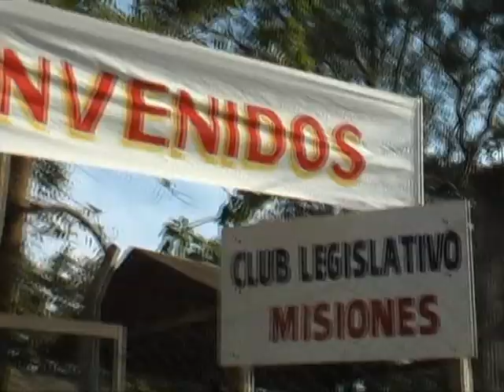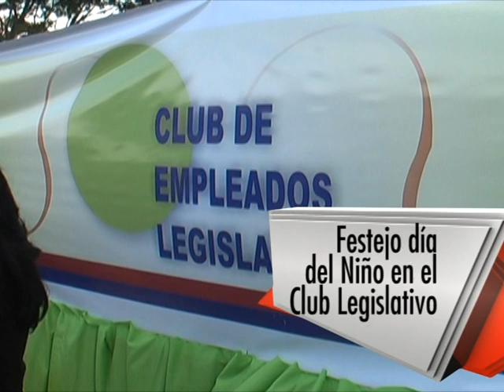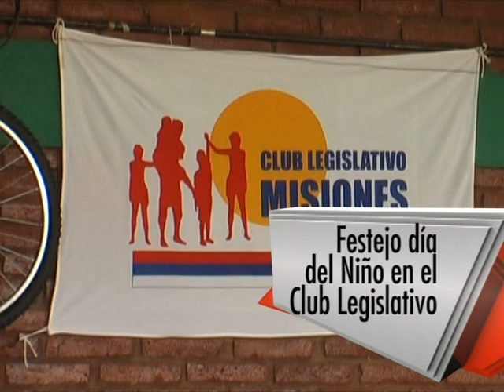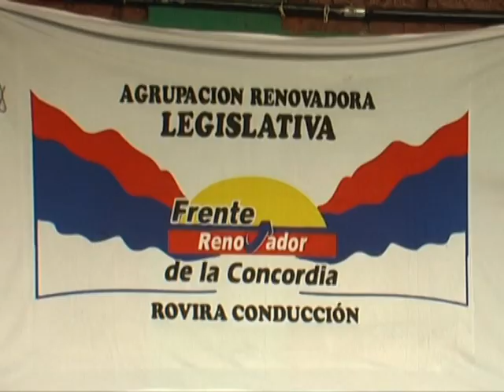PROGRAMA 1 BLOQUE 2 HECHO Y PODER 2011 (02-09-2011)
Idea y Producción general: Mario Alcaráz y Jorge Castro
Edición y Montaje : Nos Vemos Diálogo Visual
Posadas - Misiones
Posadas - Misiones - Argentina